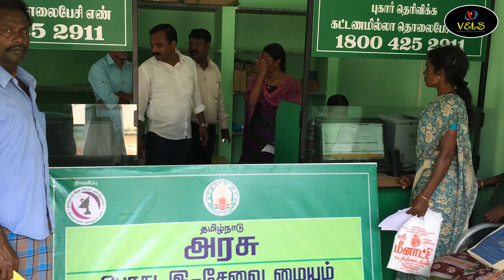இலவச வீடு திட்டம் Free Housing Scheme 2022 Tamil Nadu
Best Laptop
Best Desktop
Best Computer
Best Speakers
Best Printer